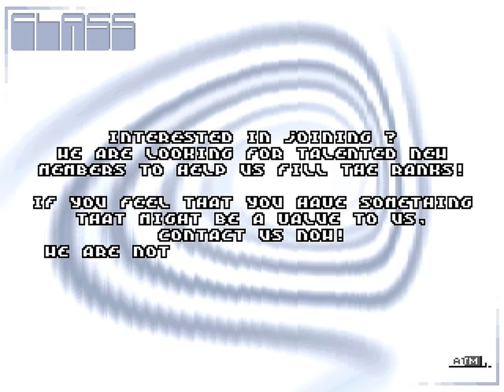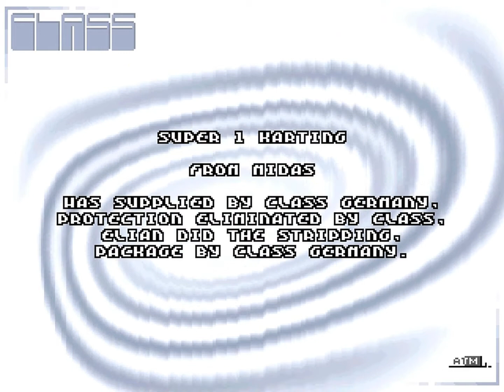CLASS Spiral Flag CrackTro for Super 1 Karting (1998), music by Wotw